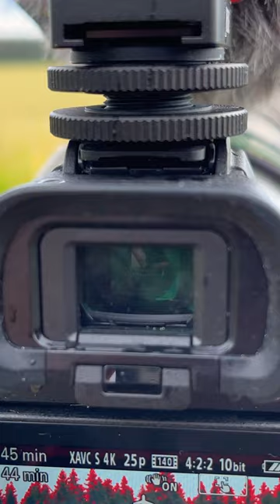A Rainy Summer Day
A rainy day from one of my summer photo trips.

Gear used in this video:

Cameras : Sony A7IV ,  iPhone 12 Pro Max
Lenses : 200-600 mm G Lens , Sigma 24-70 mm DG DN Art
Mic: Rode ntg & Rode Video mic GO II
Camera Backpack: Peak Design Travel Backpack 45L
Tripod : Manfrotto